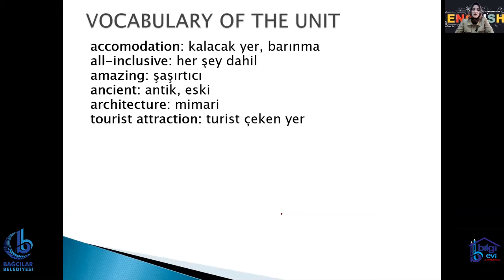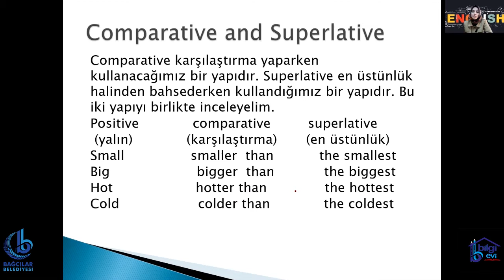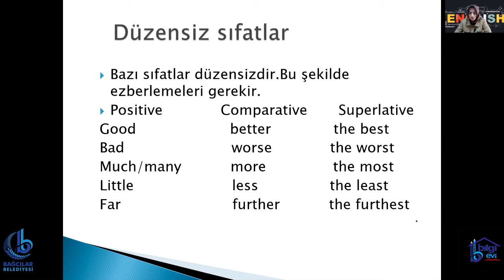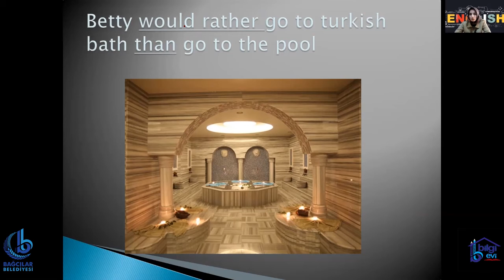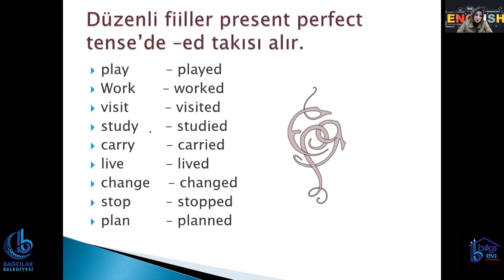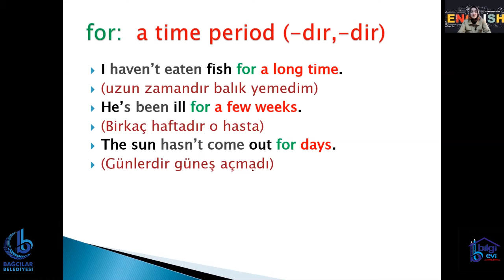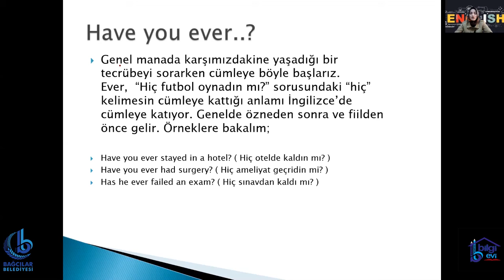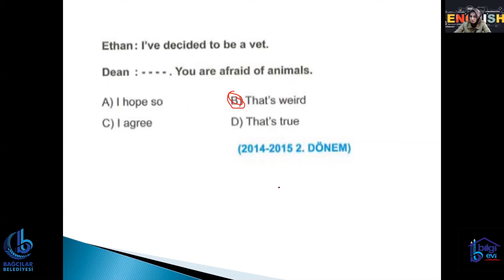LGS İngilizce 7.Ünite & Tourism